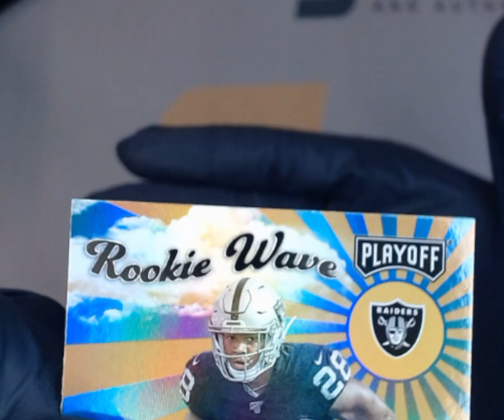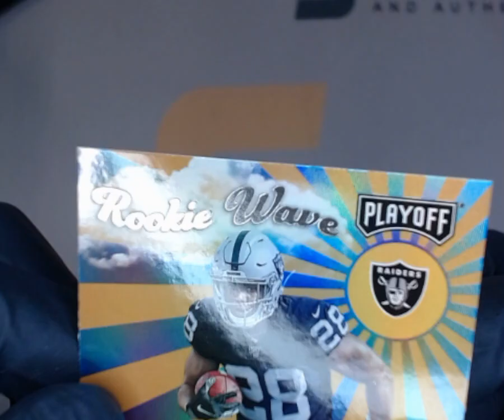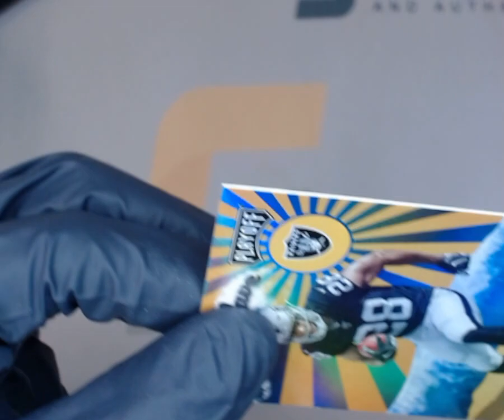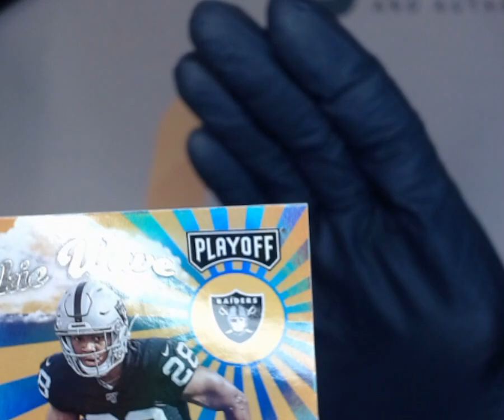SNC GRADING: 2019 PANINI PLAYOFF JOSH JACOBS #6 ROOKIE WAVE (1755310388773)